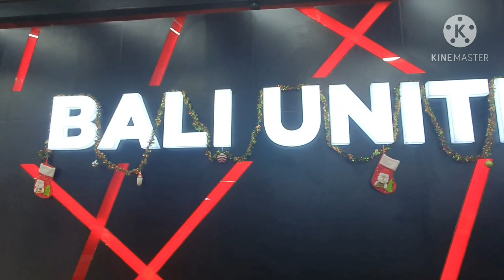STADION DIPTA GIANYAR BALI|STADION DIPTA SAAT INI,CENEMATIC VIDEO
Stadion Dipta yg slalu di banggakan oleh masyarakat Bali saat ini sedang di perbaiki dari segi rumput dan lainnya ,semoga dgn perbaiki ini makin megah dan nyam,an untuk semeton Bali terutama fan BALI UNITED